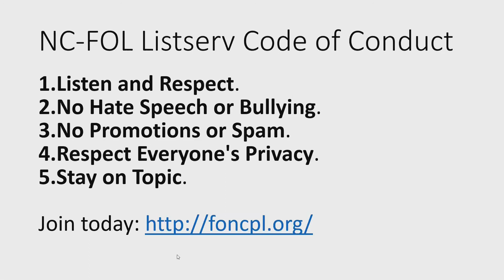2021 FONCPL Spring Conference - Welcome!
FONCPL Secretary Joanne Straight and President Judy Hills welcome you the the 2021 FONCPL Spring Conference. Judy provides an update on FONCPL activities and plans for the year.